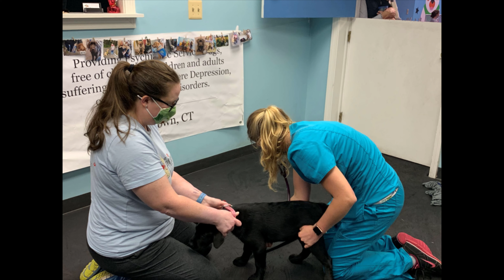Mobile vet services offered to our service dog puppies in training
Service dogs mobile vet care  - services offered by Dr. Emily Andersen

Dr. Emily Andersen talks about her mobile vet practice and the vet services she has to offer. We are honored to work with Dr. Emily & ComfortABLE Critters to provide our service dogs mobile vet care.  Dr. Emily has created her mobile vet practice Comfortable Critters, through the help of Heal House Call Vets.  Her mobile vet practice provides fear free based vet care to our service dogs and service puppies in training. We are so happy to have this beautiful partnership to provide mobile vet care for our dogs.